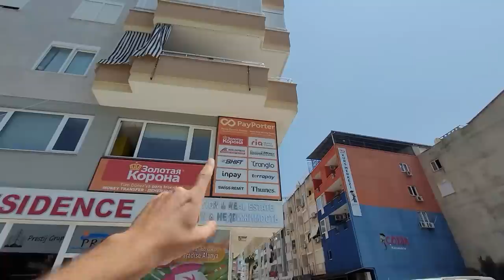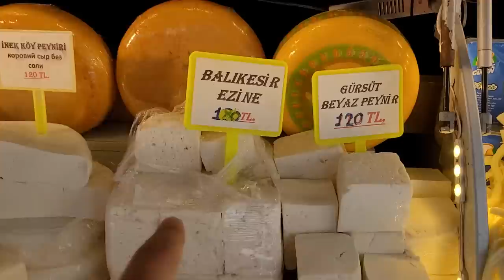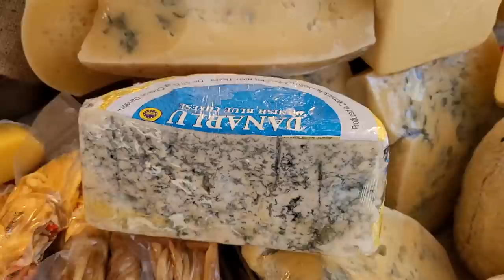Цены на рынке в Турции 13 мая 2023 Аланья Махмутлар Субботний рынок в Махмутларе | цены на базаре